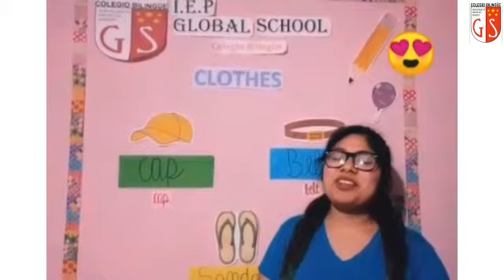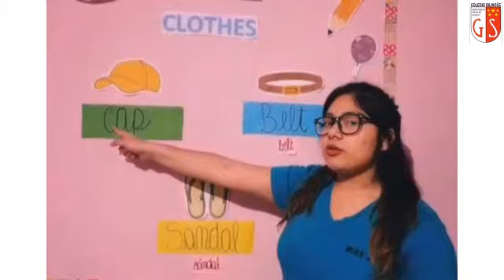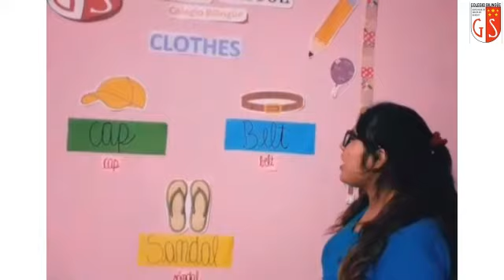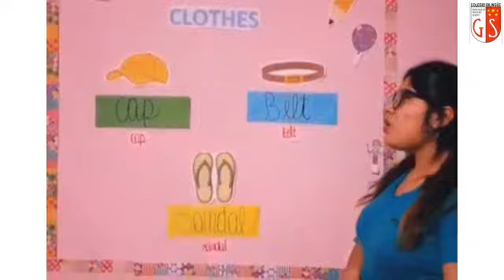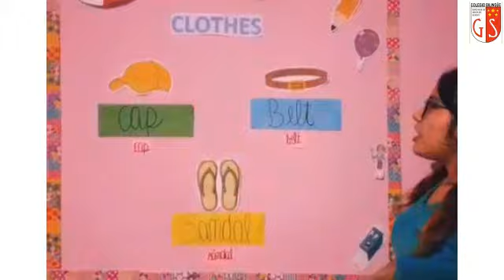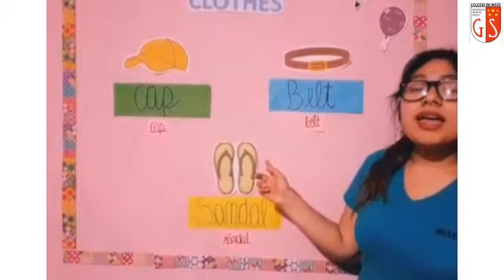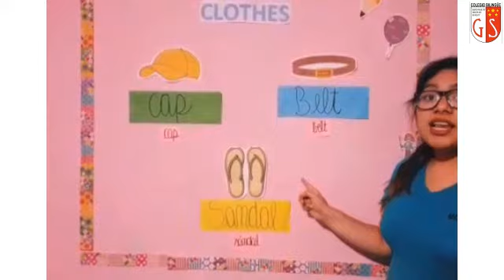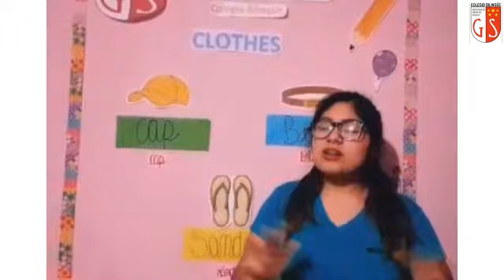1er Grado Ingles Miss Judith 54 Clothes